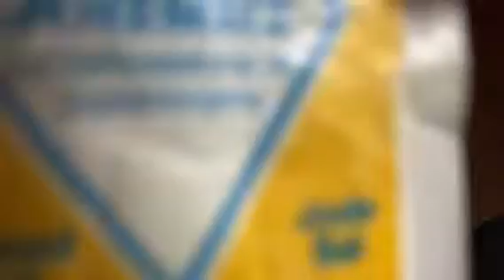Salztrick mit Magier Hamid Mostofi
Möchtest du deine Freunde und Verwandte mit deinen magischen Fähigkeiten begeistern?
Entdecke deine magische Seite in Dir und lerne unglaubliche Kunststücke in der Zauberschule von Hamid Mostofi. Egal ob jung oder alt: Als einer der besten Mentalmagier Deutschlands, begleitet dich Hamid Mostofi bei deinen ersten Schritten in die Welt der Magie und teilt mit dir seine wichtigsten Erkenntnisse aus über 25 Jahren Bühnenerfahrung, damit du dein Publikum garantiert zum Staunen bekommst. Buche deinen Kurs jetzt online!
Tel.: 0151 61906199